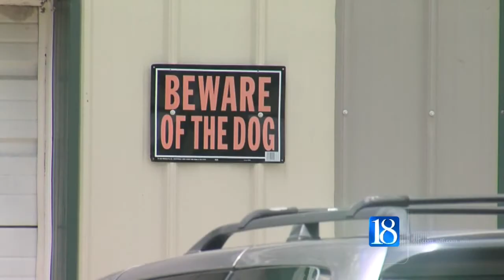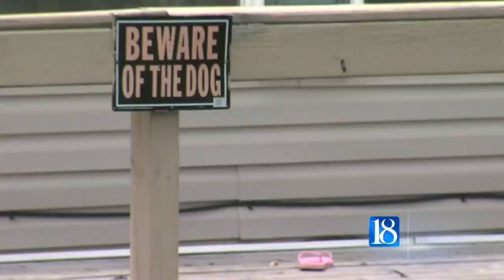Fountain County deputy is bit by a dog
The deputy was trying to serve civil papers